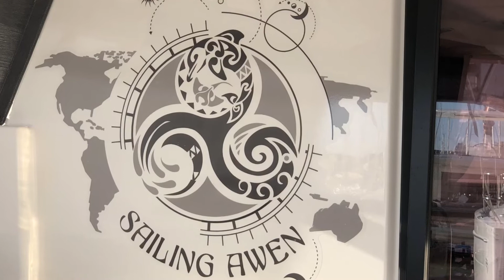Sicily & Lipari, Italy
Memory of our brief sailing visit to Cefalu and Lipari while making our way across Italy.

You can hear about our journey as we sold our stuff, quit our jobs and transitioned to liveaboard cruising on COVERT CASTAWAY podcast anywhere you get your podcasts or visit our blog